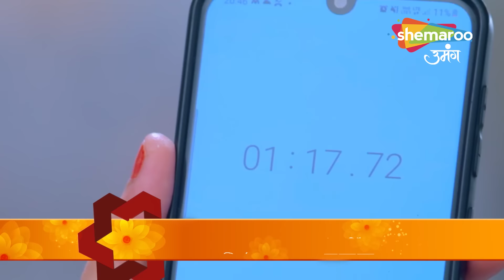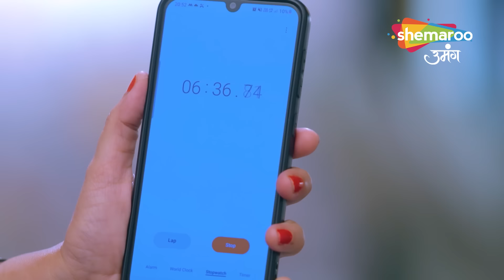Kismat Ki Lakiron Se | Full Episode 226 | Shemaroo Umang